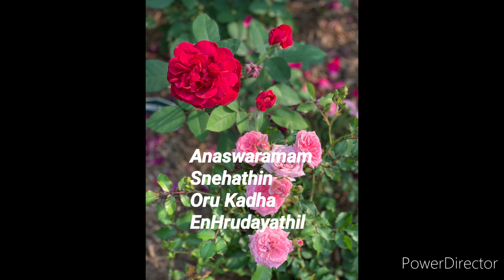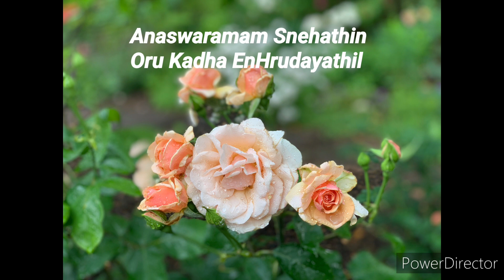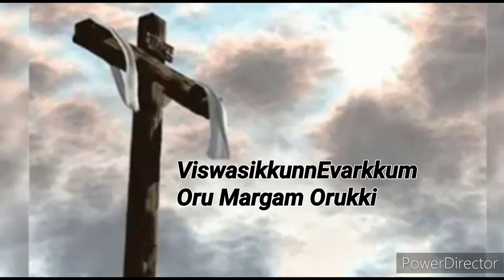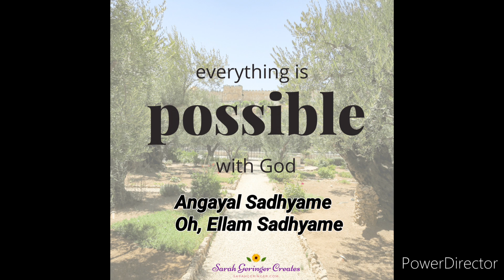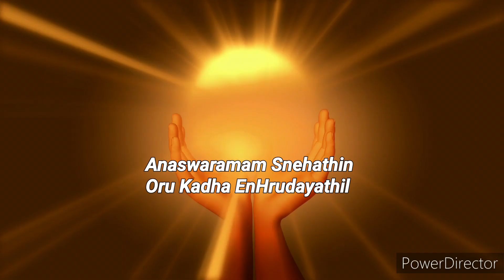CHRISTIAN SONGS|A Song of 'ANASWARA SNEHAM'|Tune&Video Editing:Liz|Voice:Kesiya|Music:Bro.Solomon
CHRISTIAN SONGS - Song of 'ANASWARAMAM SNEHAM' | Translation of 'Everything Is Possible' by Philippa Hanna | Tune & Video Editing by Liz Thayil | Sung by Kesiya Kurian | Music by Bro. Solomon Kovilpatty